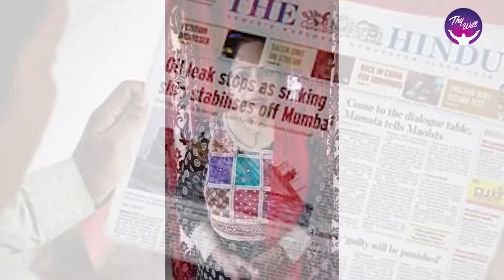You Can Win | It is necessary to work daily to achieve the goal | Mrs. Grace Joshua | Thy Will TV